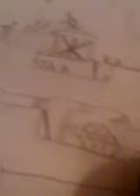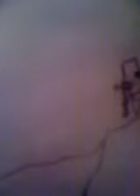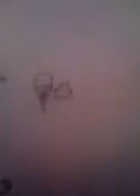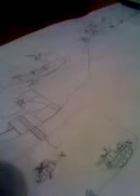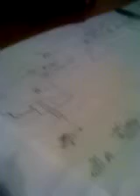Sat, 29 Oct